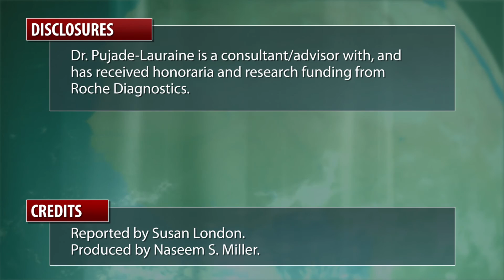ASCO: New Hope For Platinum-Resistant Ovarian Cancer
Adding bevacizumab (Avastin) to standard chemotherapy doubled progression-free survival (PFS) in a phase III randomized trial of women with platinum-resistant ovarian cancer, according to a news release. During an interview at the 2012 annual meeting of ASCO in Chicago, Dr. Eric Pujade-Lauraine further explains his findings.